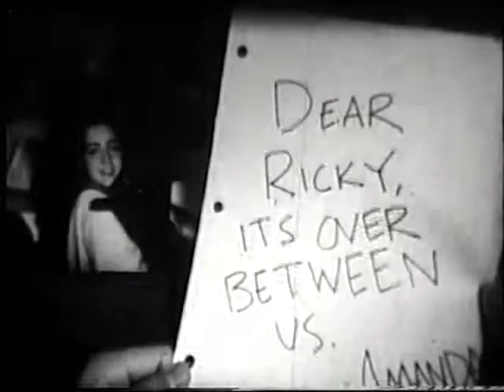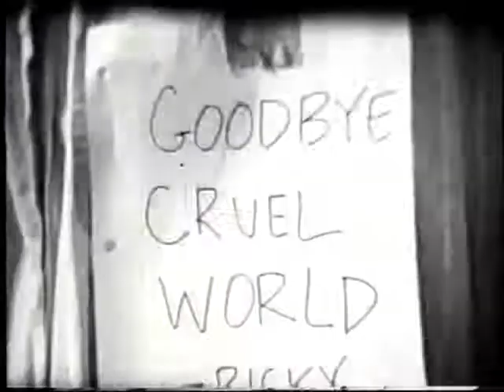Cruel World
Austin, TX